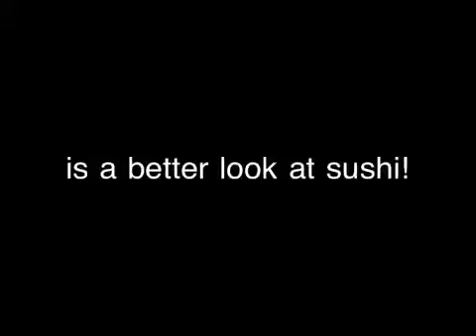Sushi and her new tank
Tarantula